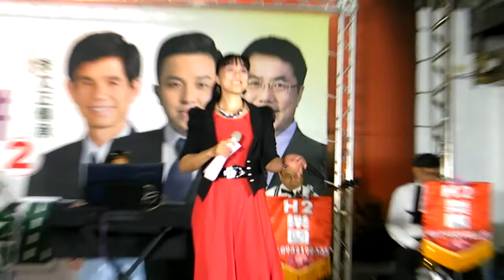2018-11-16 H2樂團_萬年殿音樂晚會-三桃調 紅茶冰葉玉雲